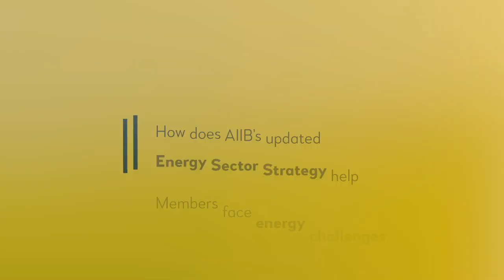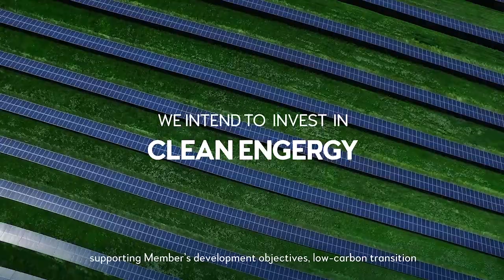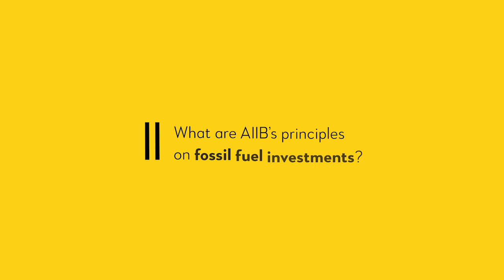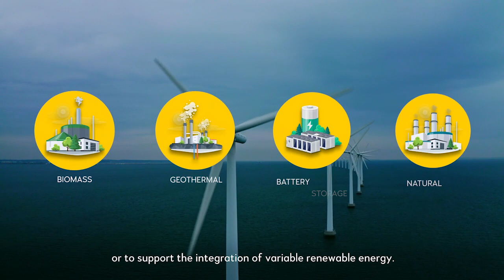AIIB Energy Sector Strategy Update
AIIB’s Board of Directors approved an update to the Bank’s Energy Sector Strategy on November 22, 2022. Under the updated Energy Sector Strategy, AIIB will focus its energy investments on supporting its Members to achieve their long-term climate goals and net-zero/carbon neutrality commitments and to accelerate the just transition toward secure, affordable and sustainable energy access for all.